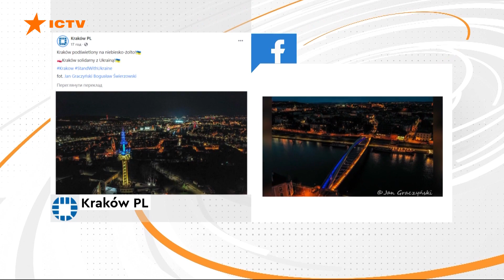Путін вже програв, просто він ще про це не знає: у Польщі пройшла акція на підтримку України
Підтримують українців й поляки. У різних містах країни відбулись акції проти російської агресії. Громадяни Польщі чудово розуміють, що безпека України - їхня безпека.

Авторка відео: журналістка програми Факти ICTV - Оксана Буньківська.